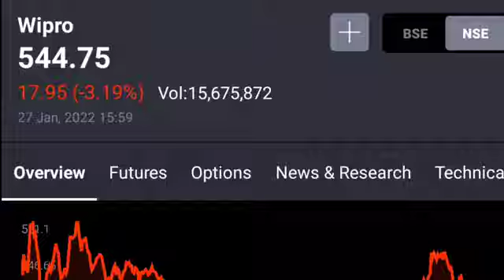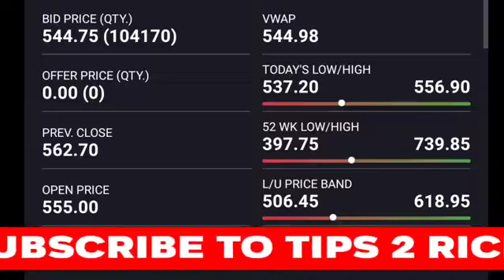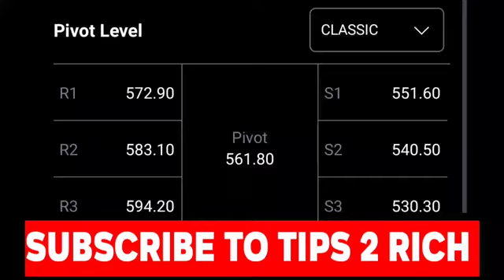wipro share news,wipro share latest news,wipro share analysis,wipro share,wipro share price